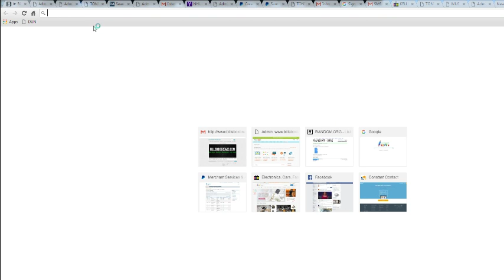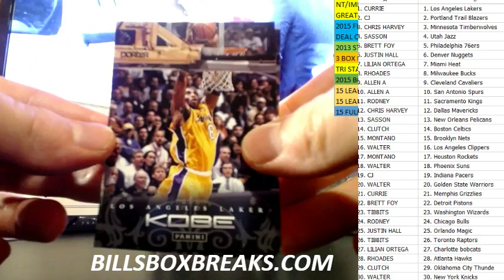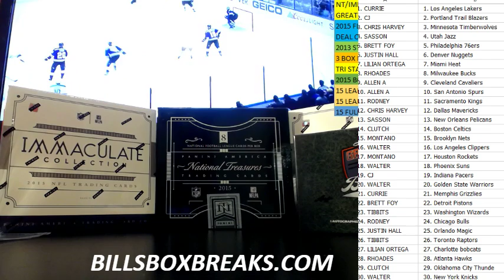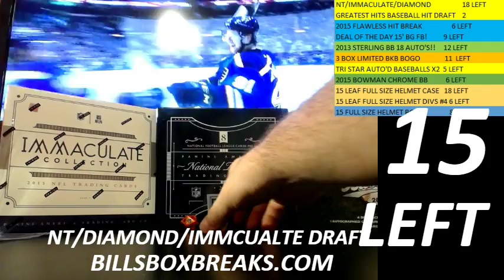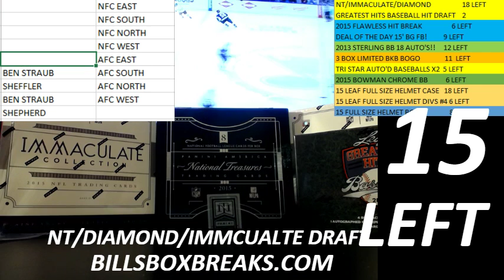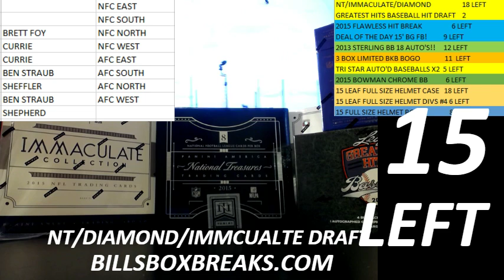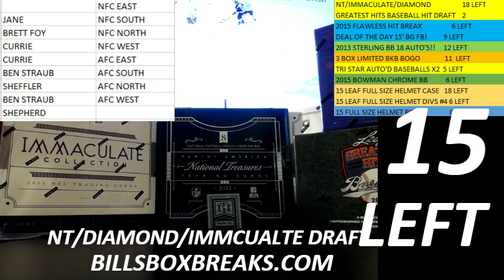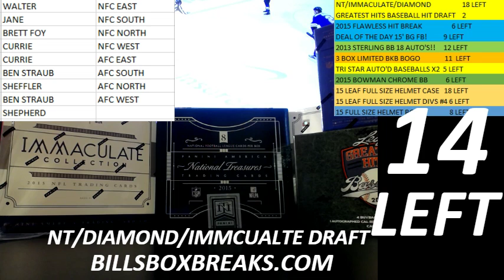TUESDAY NIGHT FREEROLL!